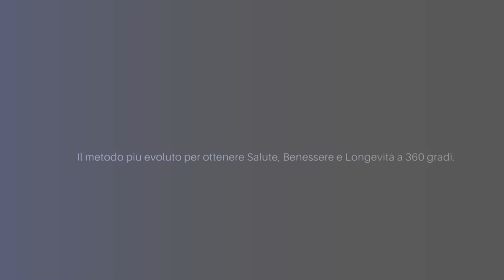Come si può misurare in modo avanzato il processo di invecchiamento?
Vuoi conoscere il mio metodo per ottenere salute, benessere, longevità a 360°?

▶️Studio Medico Specialistico
Viale Umbria, 45 - MILANO
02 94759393